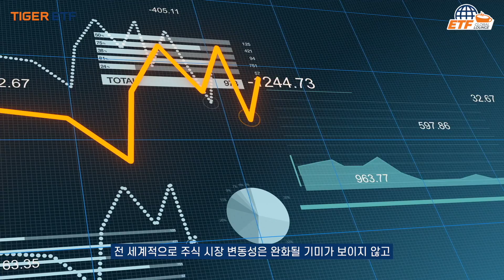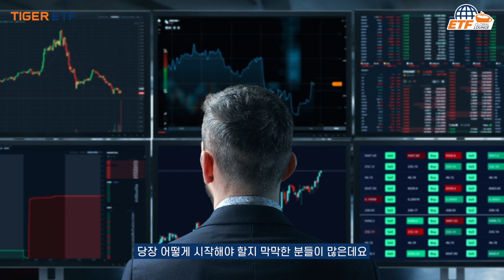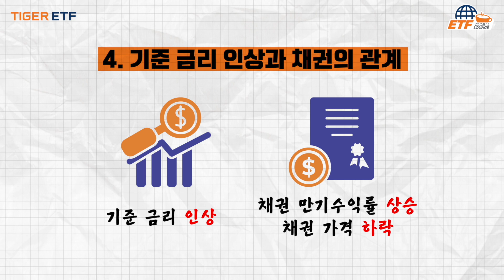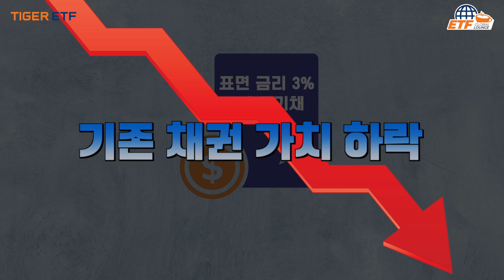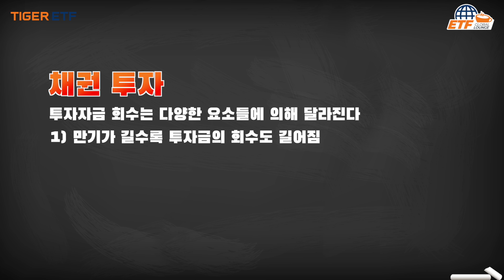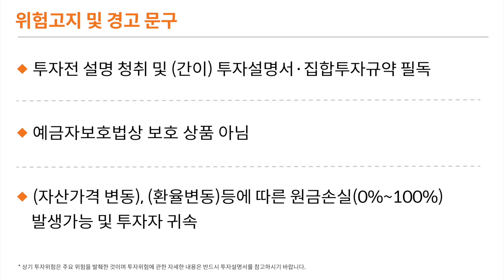채권에 돈이 몰리는 이유는?! / 🌈글로벌 ETF 라운지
채권, 기본 개념부터 알려드립니다
채권 투자, 어떻게 시작해야 하냐고요?
먼저 채권 개념부터 정리하셔야죠!
채권 투자 전 알아두어야 할 기본 개념, 영상을 통해 알아보세요.

글로벌 시장의 새로운 소식과 트렌드!
글로벌 ETF 라운지와 함께하세요.

미래에셋자산운용 컴플라이언스 외부제출 확인필 제22-0648호(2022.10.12~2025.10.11)

[타임코드]
00:00 채권, 전 세계가 주목해★
01:00 채권 기본 개념 정리
04:35 포트폴리오도 다양하고 유동성도 좋은 채권ETF
05:33 유의문구